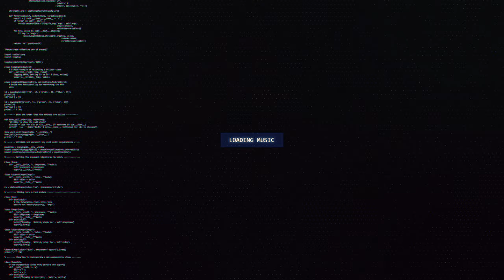ALPHA & Aaron Steel Ft. Peanut - Hephaestus | IFN Release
🔊 [Metalstep] ALPHA & Aaron Steel Ft. Peanut - Hephaestus